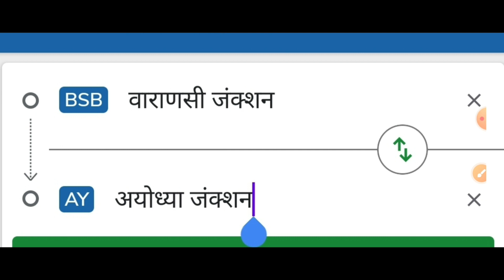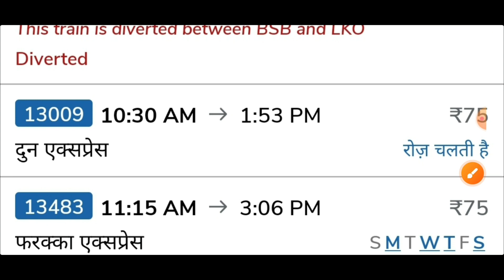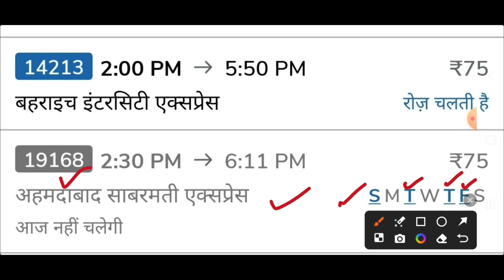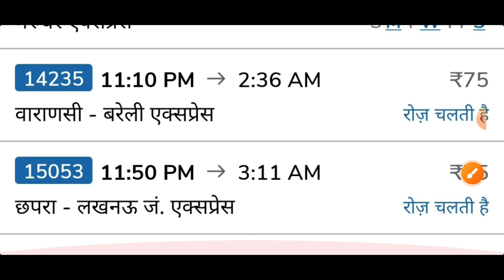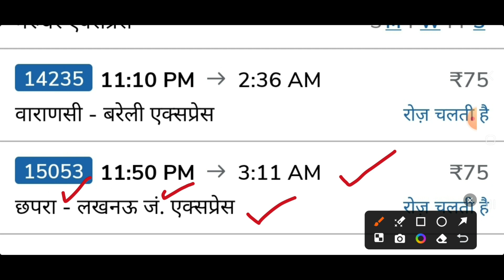Varanasi Se Ayodhya Jane Wali Train | Varanasi Junction To Ayodhya Junction || SKB JAUNPUR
EG रिचार्ज ऐप every recharge.

Varanasi se Ayodhya jane wali sabhi train time table,
Varanasi se ram mandir,